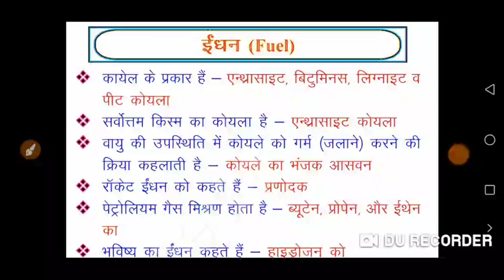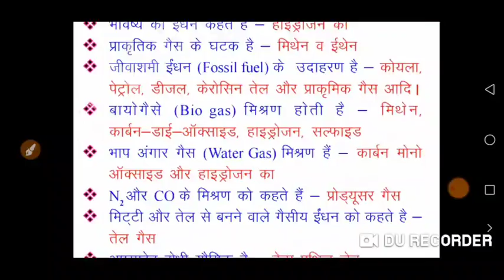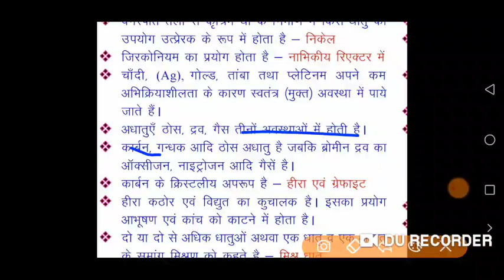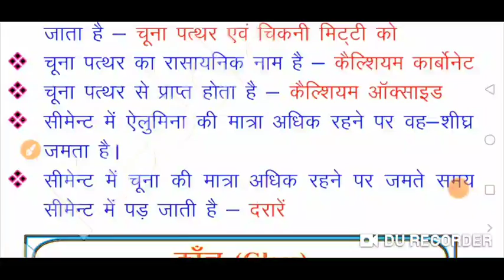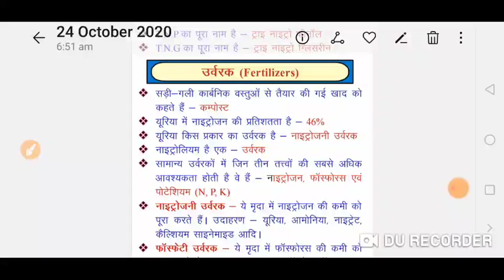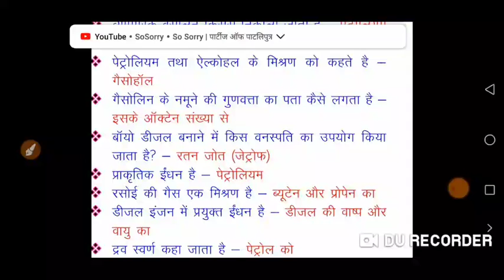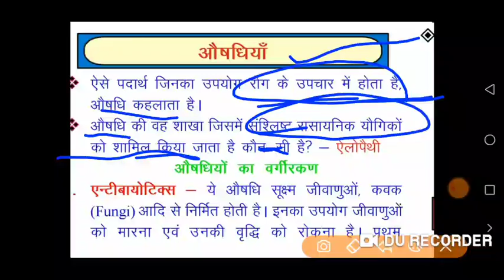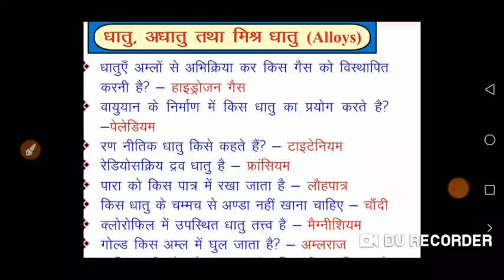Railway Special I General Science I RRB NTPC I GROUP D I Speedy Science I By Station Master